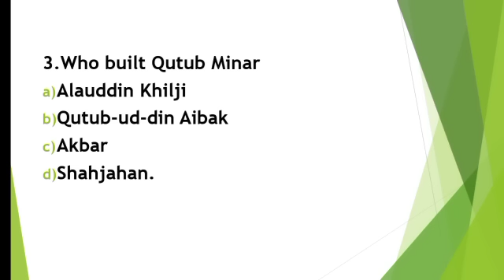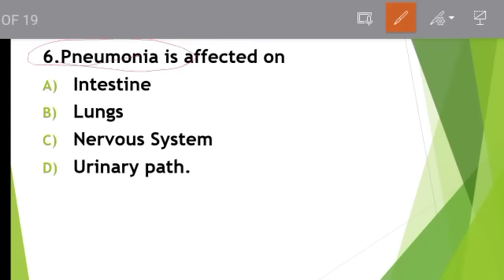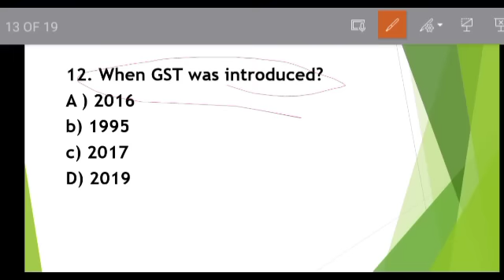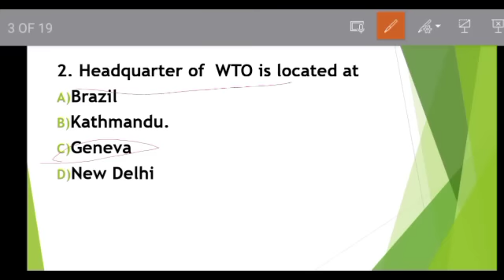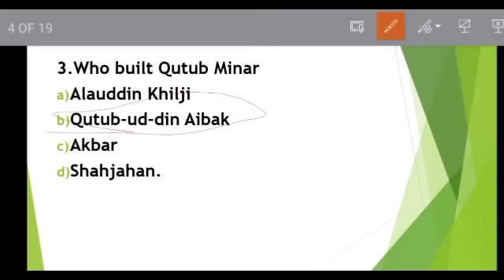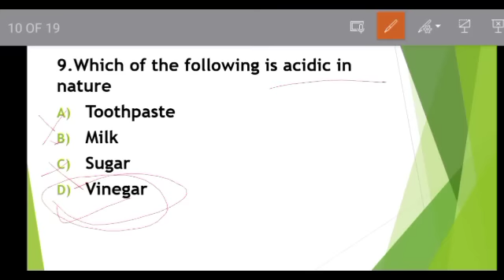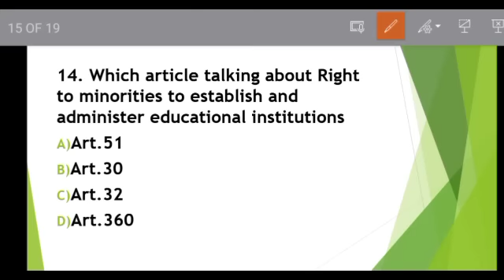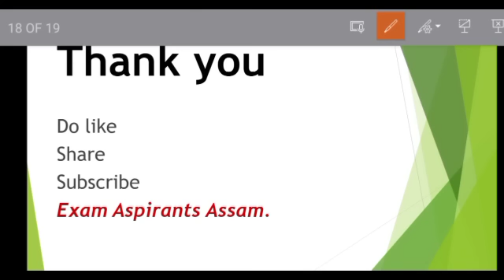Mock Test for Gauhati University B.ed Entrance Exam 2023.Most important Questions for GU B.ed 2023.